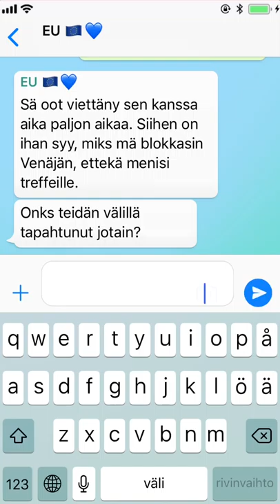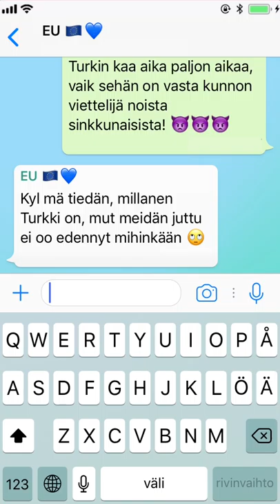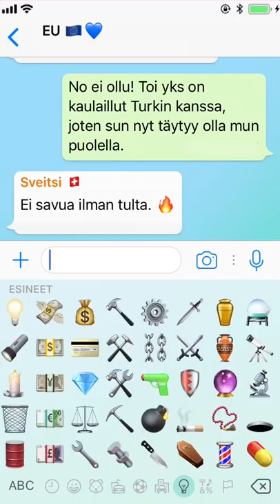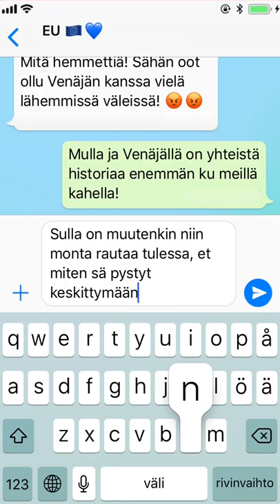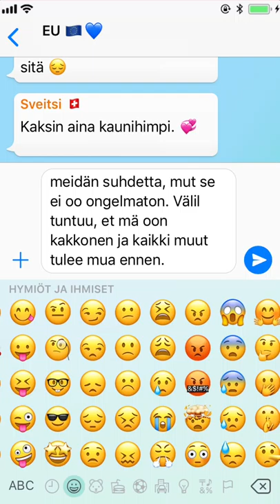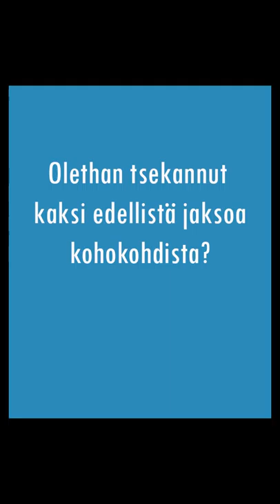Selviävätkö Suomi ja EU houkutuksesta? (chatfiction osa 3/3)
Kestääkö Sääntö-Suomen ja tiukkapipo-EU:n suhde? Tätä testataan Turun ammattikorkeakoulun taideakatemian opiskelijoiden suunnittelemassa ja toteuttamassa, kolmiosaisessa chatfiction-sarjassa. Sarjassa Suomi ja muut maat joutuvat houkutusten saarelle, jossa Suomen ja EU:n suhdetta koetellaan. Humoristinen sarja syntyi osana Turun ammattikorkeakoulun viestinnän kurssin ja Eurooppatiedotuksen yhteistyötä.
Toteutus: Milena Raappana, Liisa Kallio, Kirsi Lätti